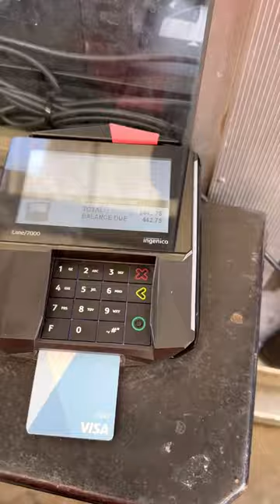Shopping At Home Depot With Dad Dougherty 😁🥰🥳 *tagged products in video